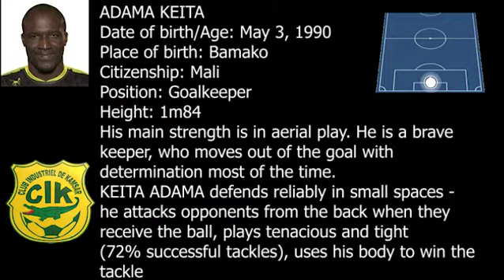HIGHTLIGHT ADAMA KEITA1